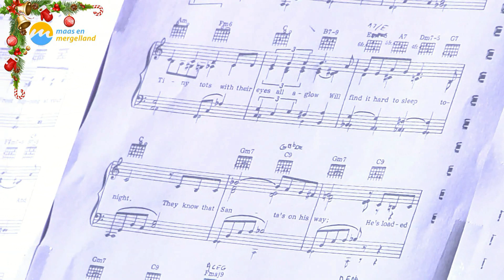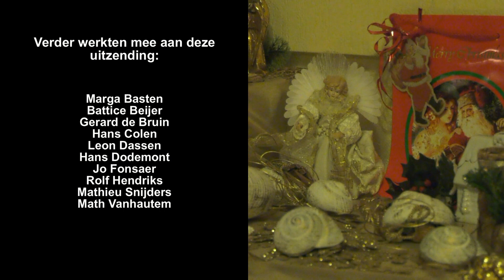Kerst 2017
Het is Kerstmis, een feest van samenzijn, warmte en gezelligheid. TV Maas en Mergelland trakteert u op een keur aan mooie, stemmige muziek van pianiste Michelle Powell, het Rautenbachkoor uit Zuid-Afrika en Studium Chorale uit Maastricht. Veel kerstwensen van inwoners van Eijsden-Margraten en mooie sfeerbeelden uit de gemeente. Wij wensen u allen heel fijne feestdagen.